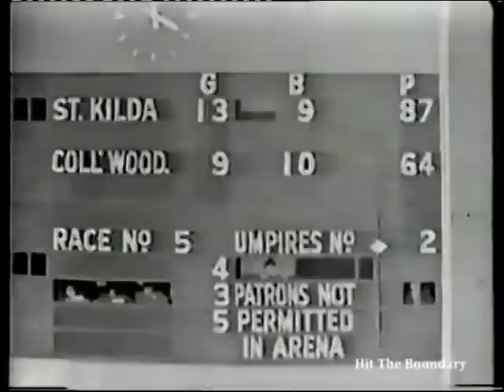The Collingwood Player Archive: Graeme 'Jerker' Jenkin 1966-1970 Part 2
Graeme 'Jerker' Jenkin played for Collingwood in 1964 and from 1966 to 1973, appearing in 127 games and kicking 77 goals. Despite being most well known for something else, Graeme Jenkin was an excellent player for Collingwood over several seasons. He was a high quality tap ruckman, strong overhead mark and fearless in physical contests. For more information about his career at Collingwood, go to https